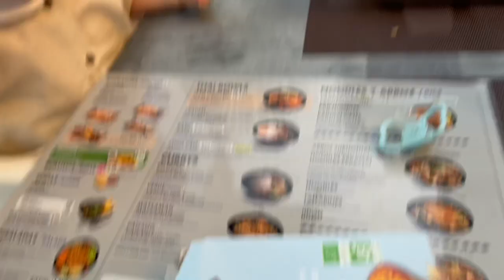BIRTHDAY, WATERPARK AND AMADORES BEACH CLUB VLOG